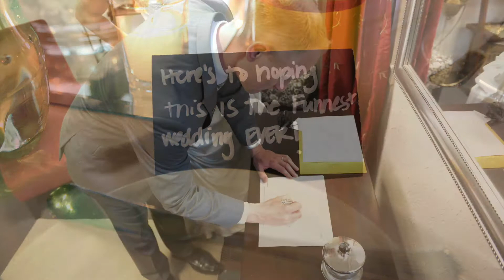Jessica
Kevin and Jessica